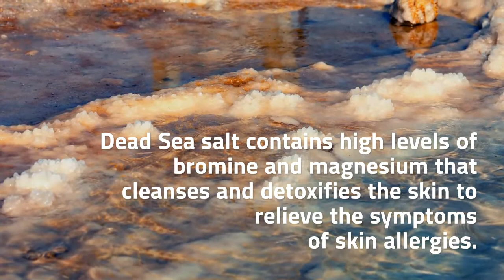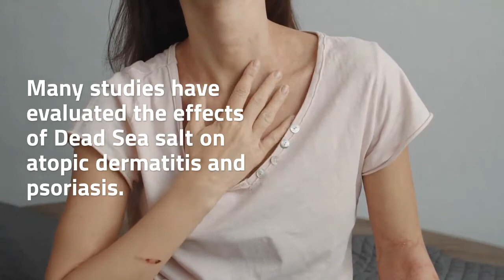Discover the Secret Benefits of Dead Sea Products for Common Skin Conditions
Even celebrities and supermodels swear by the healing benefits of Dead Sea cosmetics. Check the following skin problems that are known to greatly benefit from the healing powers of these products.

ACNE: Dead Sea mud is good for acne-prone skin because it eliminates oil and dirt and has antibacterial properties.

SKIN ALLERGIES: Dead Sea salt contains high levels of bromine and magnesium that cleanses and detoxifies the skin to relieve the symptoms of skin allergies. Magnesium is a supplement that protect the body from allergens, inside and outside. Bromine has a relaxing effect on nerves and muscles.

WRINKLES: Dryness can cause permanent wrinkles. Minerals such as calcium, magnesium, potassium and sodium slow down skin aging because they are essential in cell-to-cell communication.

ATOPIC DERMATITIS: Many studies have evaluated the effects of Dead Sea salt on atopic dermatitis and psoriasis. Atopic dermatitis or eczema is characterized by red, dry and itchy skin. Dead Sea minerals remove impurities from the skin while maintaining proper hydration. Allergens play a major role in developing atopic dermatitis; consider salt baths as an aid to speed up your skin’s healing process.